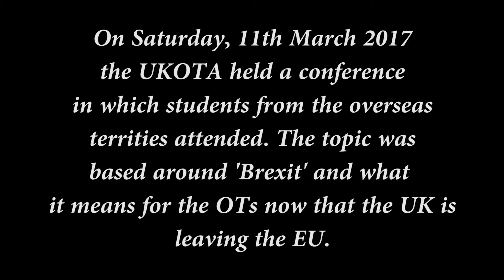UKOTA Conference 2017 || Students (Part Two)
This is the students' views and commentaries on the UKOTA conference 2017 (part two) as the topic of Brexit and Maritime History as it relates to the  UK Overseas Territories. Enjoy!